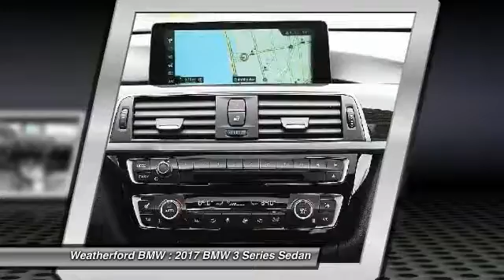2017 BMW 3 Series Weatherford BMW - SF Bay Area - Berkeley, CA 170803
2017 BMW 3 Series  - Stock#: 170803 - VIN#: WBA8B9G53HNU51258

Weatherford BMW
735 Ashby Ave

Check out this 2017 BMW 3 Series.   Nav System, Moonroof, Heated Seats, CD Player, Onboard Communications System, Dual Zone A/C, Keyless Start, iPod/MP3 Input. Jet Black exterior and Black SensaTec interior, 330i trim. FUEL EFFICIENT 34 MPG Hwy/23 MPG City! CLICK ME!br /br /KEY FEATURES INCLUDEbr /Rear Air, Turbocharged, iPod/MP3 Input, CD Player, Onboard Communications System, Keyless Start, Dual Zone A/C Keyless Entry, Child Safety Locks, Steering Wheel Controls, Heated Mirrors, Electronic Stability Control. br /br /OPTION PACKAGESbr /NAVIGATION SYSTEM Remote Services, Advanced Real-Time Traffic Information, BMW Connected App Compatibility, BMW Online &amp; BMW Apps, Instrument Cluster w/Extended Contents, MOONROOF, DRIVER ASSISTANCE PACKAGE Rear View Camera, Park Distance Control, WHEELS: 18 X 8.0 FR &amp; 18 X 8.5 RR (STYLE 397) Light alloy double-spoke, Tires: P225/45R18 Fr &amp; P255/40R18 Rr Mixed Perf, Increased Top Speed Limiter, HEATED FRONT SEATS, APPLE CARPLAY COMPATIBILITY, TRANSMISSION: SPORT AUTOMATIC (STD). BMW 330i with Jet Black exterior and Black SensaTec interior features a 4 Cylinder Engine with 248 HP at 5200 RPM*. br /br /EXPERTS REPORTbr /Balances sharp handling with a ride quality that wont beat you up; engine choices that offer power, smoothness and fuel efficiency; upscale, spacious interior with logical and easy-to-use controls. -Edmunds.com. Great Gas Mileage: 34 MPG Hwy. br /br /WHY BUY FROM USbr /Weatherford BMW of Berkeley is dedicated to providing you with an ownership experience worth raving to your friends about. We offer a brand new facility with over 400 cars to choose from and 200 cars to view Indoors! br /br /Horsepower calculations based on trim engine configuration. Fuel economy calculations based on original manufacturer data for trim engine configuration. Please confirm the accuracy of the included equipment by calling us prior to purchase. br / Contact the dealership today.